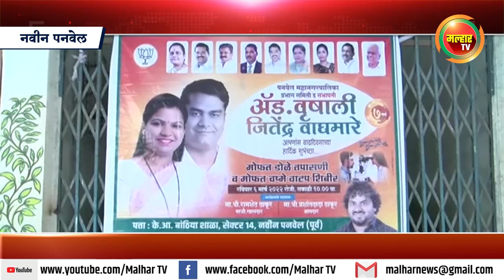सभापती वृषाली वाघमारे यांच्या वाढदिवसानिमित्त मोफत डोळे तपासणी व मोफत चष्मे वाटप शिबिर !